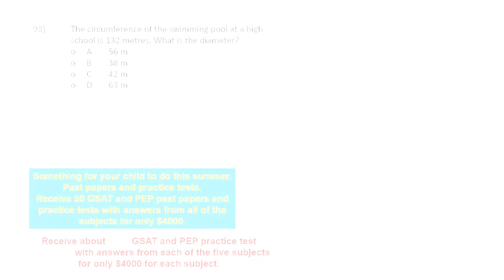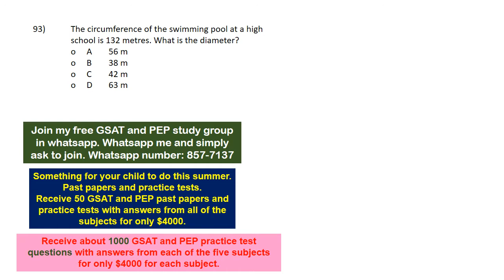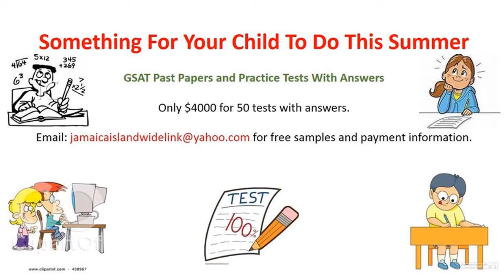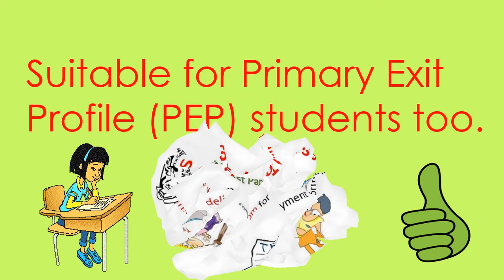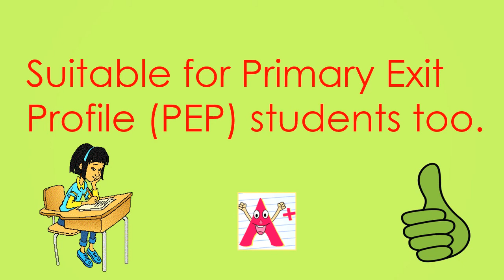PEP Mathematics Part 93 of 150 Parts - Calculating The Diameter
Learn how to calculate the diameter of a circle.